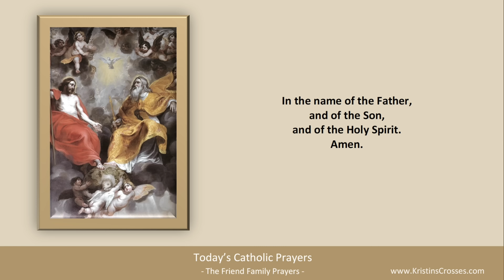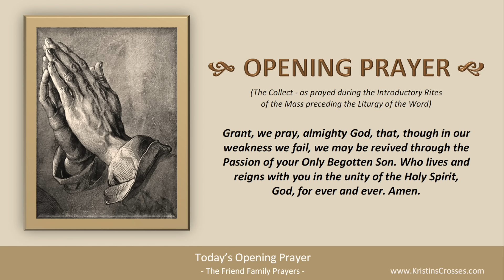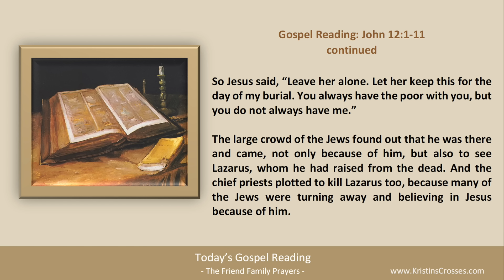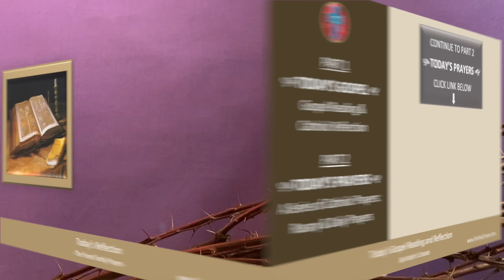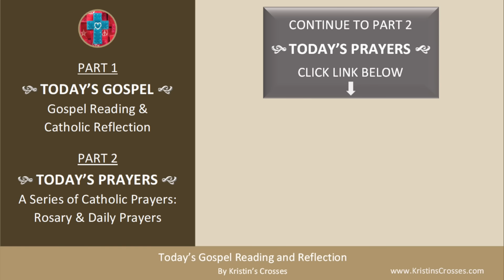Today's Gospel Reading & Catholic Reflection • Monday of Holy Week, March 25, 2024 (w/Podcast Audio)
to go to Today's Catholic Prayers for Monday in the Lenten Season (today's rosary & today's prayers).

00:00 Intro
01:12 Today's Gospel Reading
02:43 Today's Catholic Reflection